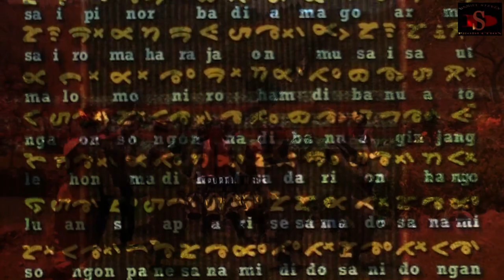MENGENAL SUKU BATAK: SEBELUM INJIL MASUK